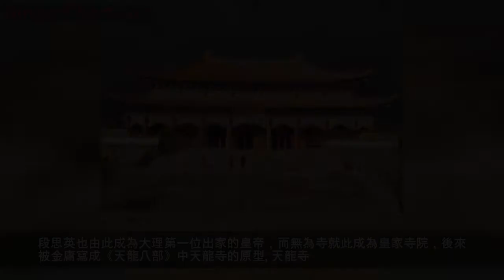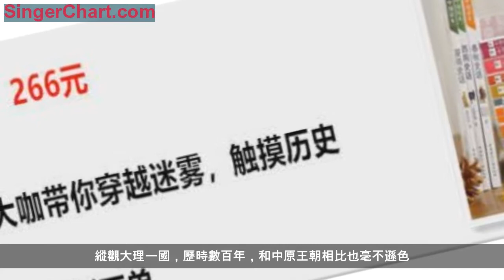這個因金庸武俠而聞名的神秘家族，不愛江山愛佛祖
每日7點，文化早餐 ▵ 點擊 讀 史 關注 / 置頂公眾號
博文 | 通識| 知古 | 鑒今 | 有品有趣
文|滄海明月生（讀史專欄作者）
一直以來，提起雲南大理這座城市，現代人的腦海里會不自覺的浮現出兩個標籤，一是蒼山洱海，二是大理段氏。
作為一個旅遊城市，蒼山洱海的知名度無需贅言，而大理段氏之所以能被人們銘記，還應該拜一代武俠泰斗金庸所賜。
金庸不愧為大師，他能夠在虛擬的故事和真實的歷史間遊刃有餘，在《天龍八部》和《射鵰英雄傳》這兩部作品中，大理段氏的代表人物段譽和南帝段皇爺，靠著顯赫的地位和絕技一陽指獨步江湖，一出場便吸粉無數。
段譽和神仙姐姐最後怎麼樣了？
段譽和段皇爺究竟是什麼關係？
帶著金庸的小說，讓我們走進歷史的叢林，揭秘這個在武俠世界中聞名的神秘家族。
1
根據《段氏世家》、《南詔野史》的記載：大唐天寶年間，西北武威人段儉魏因為平叛有功，奉命鎮守南詔國，並由此成為將門世家。
待到五代時期，天下混戰，傳到六世孫段思平這裡時，這個家族早已沒有了昔日的榮光。
公元937年，段思平不滿當時政權首腦楊干貞的管轄，以「減爾稅糧半，寬爾徭役三載」的口號，鼓動奴隸造反，並取得了當地豪門高氏家族的支持。
有了人力財力又出身將門的段思平，滅掉楊干貞簡直易如反掌，同年就建立了大理國，年號文德，比中原地區的北宋政權還早了23年。
電視劇中的段思平
段思平借著高氏家族的力量取得了皇位，坐擁江山後段家一直也沒有忘記這份恩情，此後大理國的宰相一直由高家世襲。
登基後的段思平，積極改革，效仿大唐的體制，建立了一套完善的社會制度，很快便重新統一了南詔。
和現在大理只是雲南的一個自治州不同，段思平管轄下的大理疆域遼闊，不僅覆蓋現在的雲南，還包括貴州、四川西南部，以及緬甸、寮國、越南北部的部分地區。
段思平在位期間，國泰民安，但他也為後世子孫樹立了一個不良的標杆：崇信佛教，由此打造了後世子孫出家為僧的接力棒。
2
最終一心向佛的段思平也未能長生不老，在位八年後病死，皇位由兒子段思英繼承。
這裡需要特別解釋一下，當時的大理流行父子聯名的風俗，在我們看來，這兩代人的名字是兄弟，簡直是大逆不道，但他們認為這樣有利於家族傳承，這是由於文化差異，不能一概而論。
段思英僅在位一年，就被叔叔段思良（類似的名字後面還會出現，捋清關係很重要）逼迫退位，但這個叔叔奪得皇位後並沒有為難侄子，反而讓段思英在無為寺出家為僧。
段思英也由此成為大理第一位出家的皇帝，而無為寺就此成為皇家寺院，後來被金庸寫成《天龍八部》中天龍寺的原型。
天龍寺
大理建國之初便努力的效仿中原，似乎冥冥之中，連帝位的繼承也類似於北宋的趙匡胤趙光義兄弟，自段思良之後，大理的皇位一直在在段思平、段思良兩支系間更替。
而自段思英之後，大理國又有段素隆、段素真、段思廉、段壽輝四位皇帝出家為僧。
到了公元1094年，宰相高升泰可能覺得世代做這個職位有些乏味了，於是便廢黜了皇帝段正明，建立「大中」國，改元上治。
這個高升泰即是《天龍八部》中的鄯闡侯，而段正明即是段譽的大伯保定帝。
高升泰在位兩年，可能最後也覺得這個皇位和宰相沒什麼區別，臨死前又讓兒子高泰明還位於段氏，由於段正明已經出家，高泰明擁立了他的弟弟段正淳即位，仍號「大理」，自己為相。
電視劇《天龍八部》段正淳劇照
而這個段正淳即是《天龍八部》中的鎮南王，他的老婆也不是刀白鳳，而是高升泰的妹妹高升潔，歷史上的他並沒有到處找情人（實際上也沒這個膽子），給兒子生一堆妹妹，晚年也向先輩們一樣，禪位為僧了。
3
高升泰在位的這兩年，硬生生將大理段氏的歷史掐成兩截，因此段正淳之前的大理，歷史上稱之為「前理」，之後為「後理」。
段正淳的兒子段正嚴，又名「段和譽」，即是即《天龍八部》中的段譽，他是大理國第十六位皇帝，在位長達39年，是大理國諸帝中在位時間最長的一位。
他的皇后確實姓王，或許就是那位冰雪聰明的神仙姐姐王語嫣，歷經愛情的滋潤，段和譽很長壽，因為幾個兒子爭奪帝位，不勝其煩便出家為僧，94歲無疾而終。
電視劇《天龍八部》段譽劇照
儘管真實的歷史上並沒有喬峰這位義兄的教導，但段和譽確實一生都在致力於維護與大宋的和平。
由於北宋時期，燕雲十六州作為產馬的地域一直被契丹人占據，大理每年向大宋提供良馬上千匹，正是因為這個貿易政策，大宋才組建了騎兵，方能與幾個遊牧民族周旋。
而對於辛苦爭來的皇位，段和譽的兒子段正興坐了幾年也沒了興趣，同樣禪位為僧。
4
而《射鵰英雄傳》中西毒的剋星南帝一燈大師，本名段智興，他是段譽的孫子，真實的歷史上，他雖然沒有出家，卻也不理朝政。
他不會一陽指，但花起錢來一點兒都不手軟，因為過分崇佛，他大肆修建佛堂寺廟，以至於國力衰落。
電視劇《射鵰英雄傳》一燈大師劇照
段智興死後又有段智祥禪位為僧，之後的末代國君段興智被蒙古俘虜，疆土也被吞併，傳承了318年的大理國就此覆滅。
不過，蒙古建國後的疆域實在太大了，對大理這塊邊陲之地無心經營，便任命段氏繼續擔任元朝的大理總管，又為蒙元效力了一百三十年。
直到元朝滅亡後，段氏仍然效忠前元，抗拒大明的統一，朱元璋決心發兵剿滅，實際統治了大理四百多年的段氏這才宣告終結。
縱觀大理一國，歷時數百年，和中原王朝相比也毫不遜色。
更難能可貴的是，期間儘管有眾多皇帝禪位為僧，但政權更迭期間一直少見殺戮，百姓安居樂業，民間也從未有過暴亂，或許，在一代代人膜拜的青燈古佛中，這個神秘的家族早已將佛法融入到了治國的理念當中了。
有了這樣的傳奇經歷，那首《難念的經》便是對這個家族最精準的詮釋：
笑你我枉花光心計，愛競逐鏡花那美麗；
怕幸運會轉眼遠逝，為貪嗔喜惡怒著迷；
責你我太貪功戀勢，怪大地眾生太美麗；
悔舊日太執信約誓，為悲歡哀怨妒著迷。
. End.
精選好物
喜歡的朋友一定要 贊 哦！